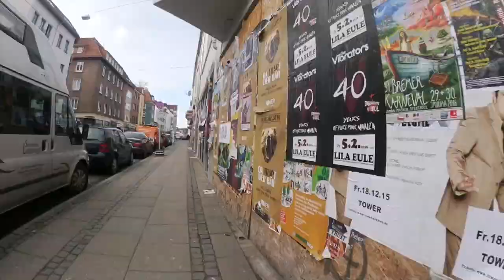Pmac - One / Video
Kamera und Schnitt: YaenoLP

Wenn es Euch gefällt lasst doch ein Like oder ein Abo da, würde mich sehr freuen ;-)